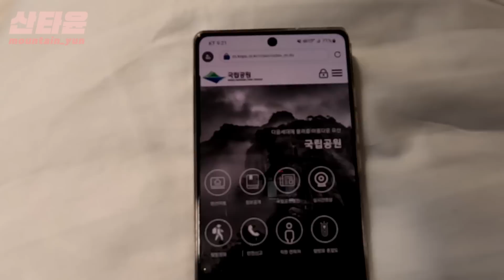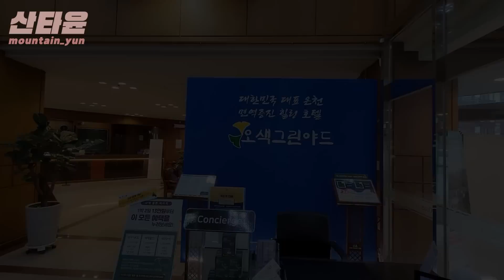지리산 종주 설악산 서북능선 모두 실패하고 간 곳은?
지난주 주말... 정말 엄청난 경험을 했어요!!
지리산 종주 계획이 비 소식으로 실패하고,
대체 코스로 선택한 설악산은 대설특보로 통제...
하아...너무 아쉽고 아쉬운 그날의 추억!!!
어떻게 됐을까요?!!!